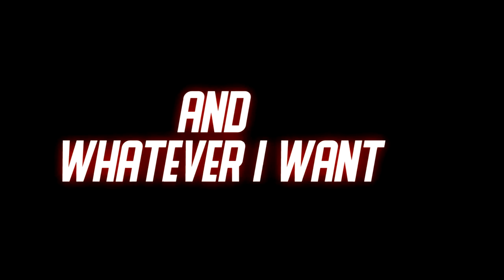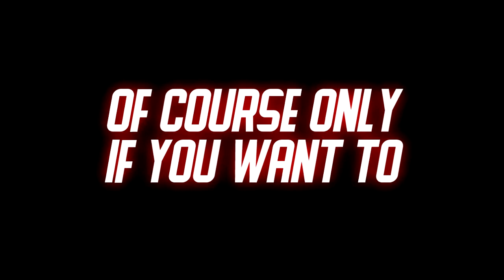SamuraiGekko's Channel Trailer! (2017)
I decided to make a channel trailer after having a YouTube channel for 2 years now. I hope you enjoyed this video, if you did then like the video already, I like to see likes on my videos, also Subscribe if you're new to my channel and if  you actually like my channel/content.

My YouTube Gear/Setup:
My Microphone (Blue Snowball Ice):
My Game/Screen Capture Devices:
(OBS Studios):
(Elgato Game Capture HD60):
Video editor (Sony Vegas Pro 14):